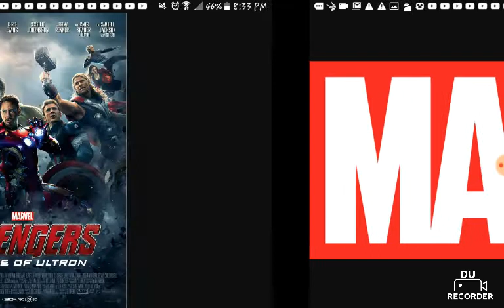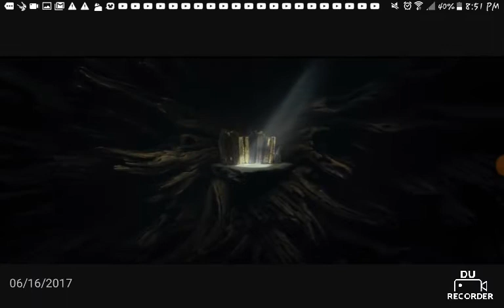My top 10 favorite movies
In this video I will be telling you my top 10 favorite movies by Disney and its partners.
Sorry for making the video so long
Disney 25 thank you for giving me the request
Video Question: Have you already pre-ordered Star Wars Battlefront II? If you have, what are you looking forward to the most?